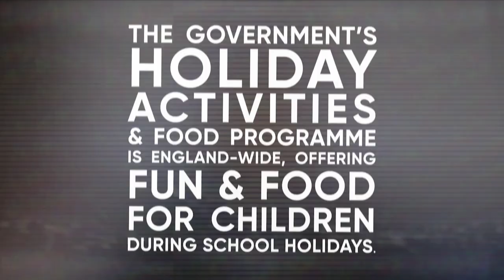Marcus Rashford spreading the word | Holiday Activities & Food Programme 2021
This film has been created to spread the word about the Government’s new £220m Holiday Activities and Food Programme to encourage parents to sign up this summer, with the support of Marcus Rashford, MBE.

The holiday programme offers fun and food for children and young people across England during the school holidays. Children can take part this summer and during the Christmas holidays.

Places are free to children who receive free school meals, with children and young people of all ages and backgrounds welcome. Parents can find out about their local summer programme via their local council website or by searching online.

The film was created by the Food Foundation in collaboration with Henry Dimbleby, lead of the National Food Strategy, and the Department for Education.

It was produced by Yada Yada Productions and supported by thefoodpeople and FixOurFood.